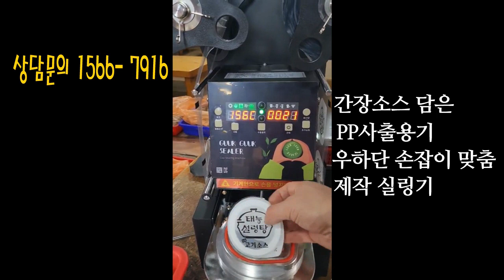간장 소스 우하단손잡이 제작 실링기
간장 소스 담은 PP사출용기 맞춤제작 실링기

테이블형 식품포장기로 좁은공간에 설치가 가능하며, 이동 설치가 용이하며
인쇄필름 및 무지필름도 사용 가능합니다

탄산음료, 커피, 생과일 주스 등을 포장하여 배달 하는 프랜차이즈
업체에서 많이 사용하고 있는 모델입니다

★ 특징 및 옵션
1. 알미늄 및 스테인레스 스틸 재질의  프레임으로 제작
2. 유지 보수가 쉽고 컴팩트한 디자인, 알미늄 필름
3. 디지털 컨트롤러 패널(PCB)을 이용한 간단한 셋팅
4. 다기능 설계 및 오류 코드 감지 기능이 있어 손쉬운 AS 가능
5. 비상용 전면 안전판 스위치 채용으로 포장의 효율성 극대화
6. 수동 및 자동(포토 센서) 동작으로 포장 내용물에 따라 선택 가능
7. 필름 공급을 위한 셋팅 : 아이마크 센서, 타이머 방식
8. 테이블 타입으로 이동이 쉬우며 좁은 공간에서도 사용 할 수 있습니다

★ 적용 제품
1. 컵 씰링 : 물, 주스, 젤리, 푸딩, 커피, 탄산 음료, 두부, 사료 ...
2. 사각 트레이 씰링 : 죽, 소스,
3. 기타 : 화장품, 제약. 플라스틱 또는 종이 용기로 다양한 종류의 포장 제품